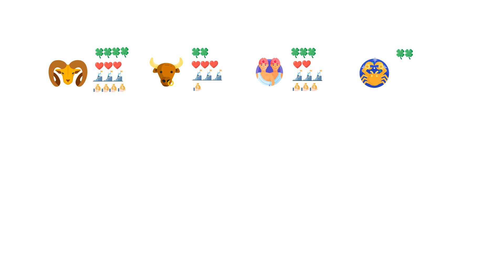每日星座運勢 Daily Horoscope ~ 2023.10.25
每日星座運勢 Daily Horoscope#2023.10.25#每日星座運勢 Daily Horoscope ~ 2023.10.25#白羊座#Aries#金牛座#Taurus#雙子座#Gemini#巨蟹座#Cancer#獅子座#Leo#處女座#Virgo#天秤座#Libra#天蠍座#Scorpio#射手座#Sagittarius#摩羯座#Capricorn#水瓶座#Aquarius#雙魚座#Pisces